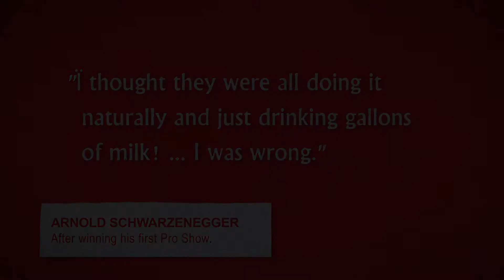episode 7 PCT and OCT